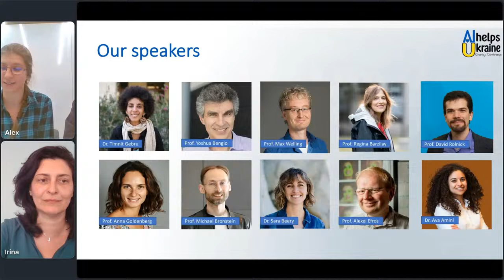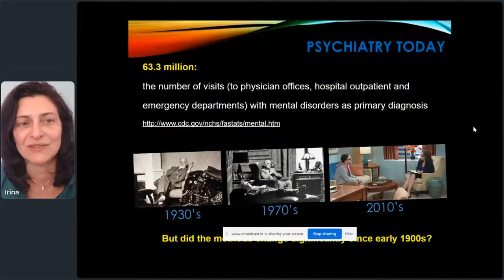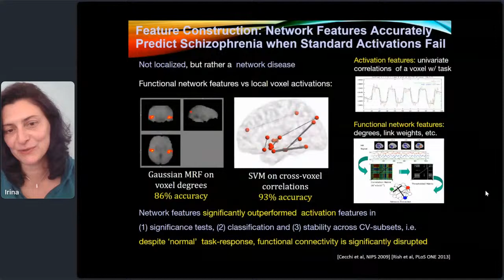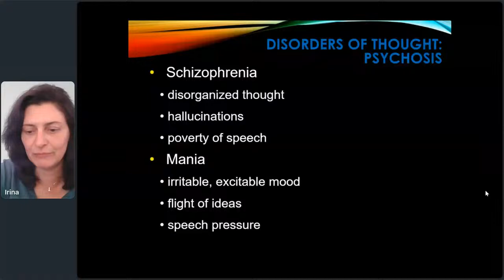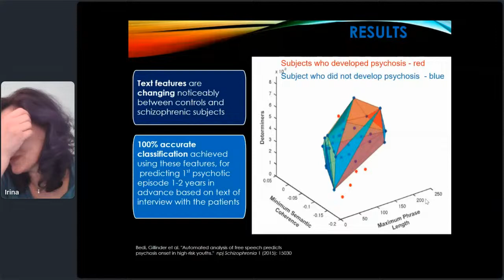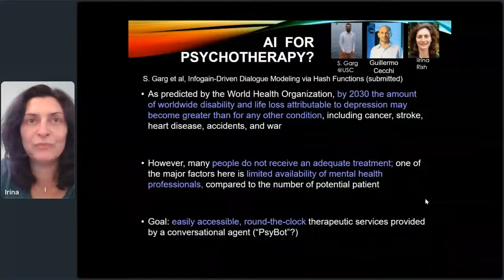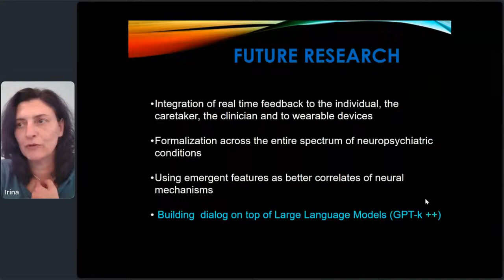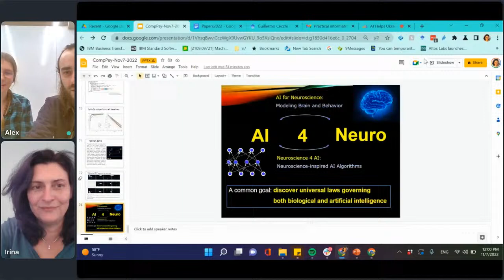AI Helps Ukraine: Irina Rish - Computational Psychology & Psychological Computation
Irina Rish is a Full Professor in the Computer Science and Operations Research Department at the Université de Montréal (UdeM) and a core faculty member at MILA - Quebec AI Institute. She holds a Canada Excellence Research Chair (CERC) in Autonomous AI and a Canadian Institute for Advanced Research (CIFAR) Canada AI Chair. Before joining UdeM and MILA in 2019, Irina was a research scientist at the IBM T.J. Watson Research Center, where she worked on various projects at the intersection of neuroscience and AI. Dr. Rish received her MSc and PhD in AI from University of California, Irvine and MSc in Applied Mathematics from Moscow Gubkin Institute. Dr. Rish received multiple IBM awards, holds 64 patents, co-organized a great number of workshops, and served on several editorial boards and conference chairs. Over the past decades, her research has spanned multiple areas of AI, ranging from automated reasoning, neural data analysis to neuroscience-inspired AI. Currently, she is working on research areas such as continual learning, out-of-distribution generalization and robustness of neural networks, which she considers as essential for achieving the holy grail of the AI field, Artificial General Intelligence.